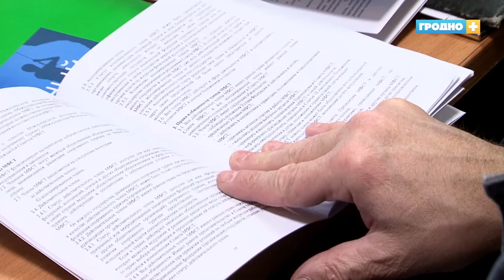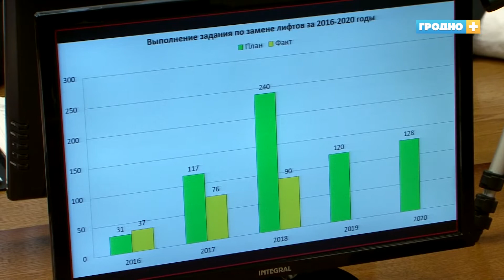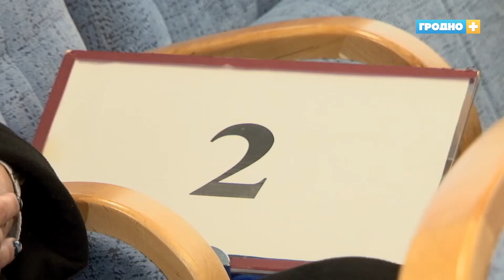Новости Гродно (выпуск 27.11.18) //News Grodno //Гродно Плюс